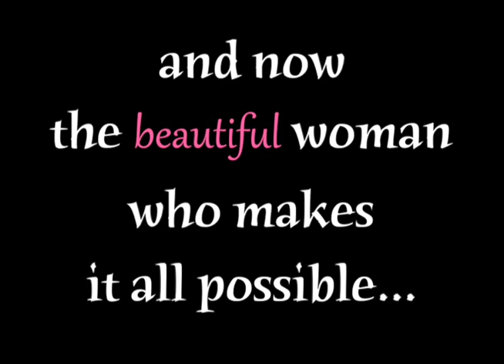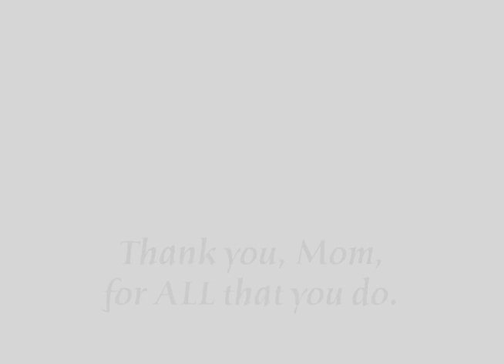Mother's Day 2015